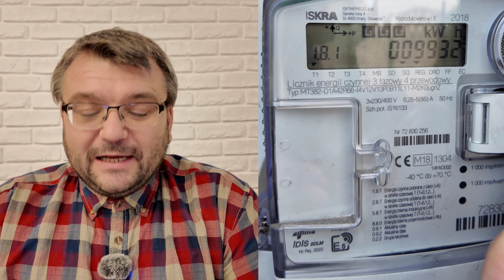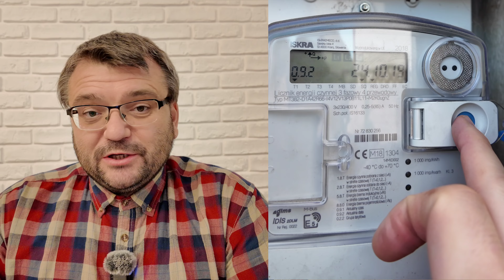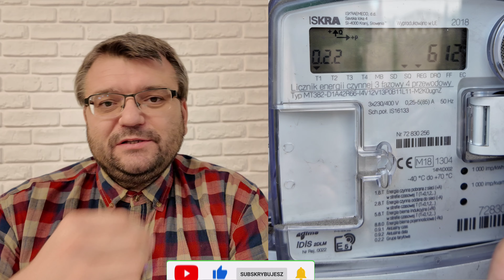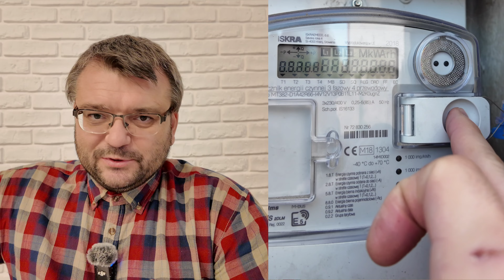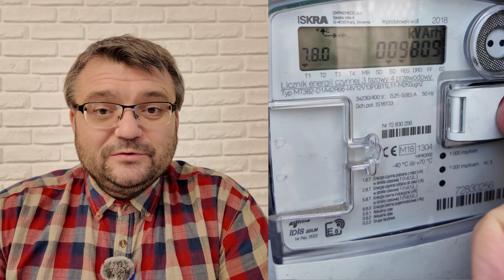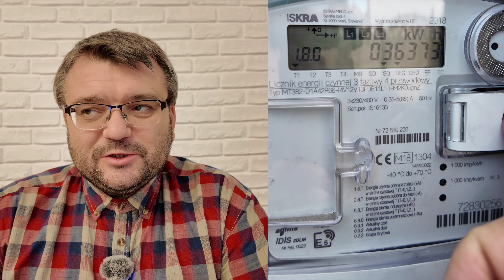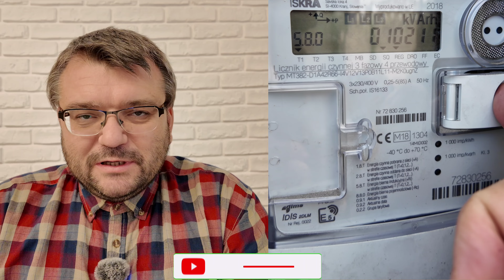Moc bierna dotyczy jednak taryf G?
W tym odcinku pokażę, że jednak moc bierna a właściwie jej limit jest wpisany do umowy z Operatorem Systemu Dystrybucyjnego i trzeba na to uważać.